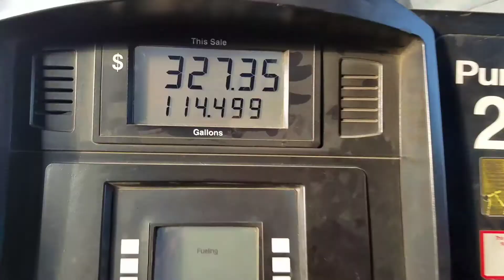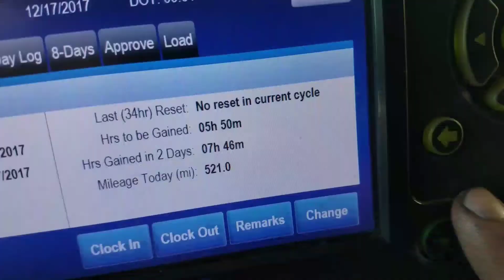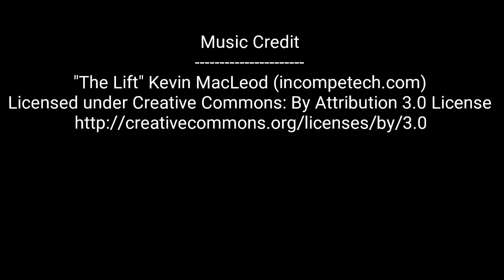ForceFeeding 0024 - A New Hope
(-o-) ForceFeeding 0024 (-o-)
(-o-) A New Hope (-o-)
(-o-) 2018 DEC 19 (-o-) CO Denver (-o-)

I am making my last delivery, as a truck driver.
I'm delivering some "metal parts", (exactly what, I don't really know, since the trailer was already secured and covered when I came to the shipping company. I'm driving from Ghent, Kentucky, and taking these metal parts to Denver, Colorado.

Along the way, I'm sharing some backstory of where I'm coming from, and what my intentions are.